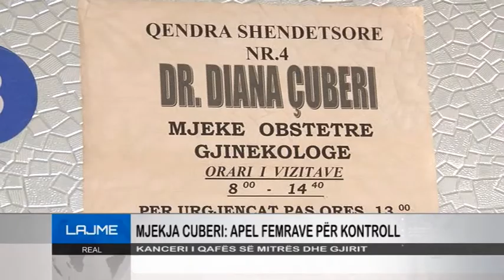CUBERI: APEL FEMRAVE PER KONTROLLE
KANCERI I GJIRIT DHE QAFES SE MITRES

AFROVITA HYSAJ